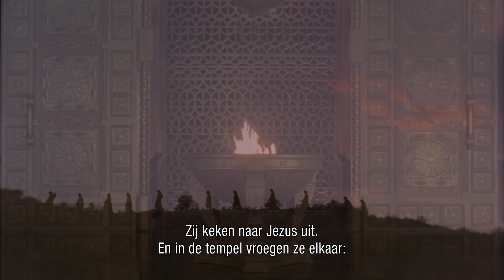Life of Jesus (Gospel of John), (Dutch), Lazarus Rises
Jesus commands Lazarus back to life, all are amazed. Word of this reaches the Pharisees, who are concerned Jesus is gaining too many followers and so plot to kill Him.

Jesus avoids being arrested by them and returns to home of Lazarus where He is honoured with a meal and Mary washes His feet with perfume, Judas complains that the perfume should have been sold and the money given to the poor, as he was a thief and wanted to steal some of that money. Jesus honours Mary's choice and tells Judas that it is right, as the poor would always be with them but that He would not.